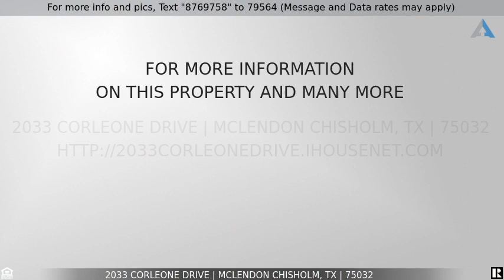Priced at $630,000 - 2033 Corleone Drive, McLendon Chisholm, TX 75032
Home for Sale in McLendon Chisholm

Why wait on a new construction home when this one-and-a-half-story home built by CastleRock Communities has everything you need?! This four bedroom, 3 bathroom home has so much to offer, whether it be in its open concept floorplan downstairs or its expansive second floor complete with a  game room and cozy media room with starlight-effect ceiling. Your master suite is located downstairs and comes with vaulted ceilings, a massive walk-in closet, and a gorgeous master bathroom featuring dual vanities, a garden tub, and separate shower. Two additional bedrooms and a study finish off the main floor of the home and give ample space for a growing family or long-term guests. In addition to the aforementioned game room and media room, you will also find bedroom number four as well as bathroom number three. Sonoma Verde, a beautiful and sprawling community boasting a country-feel, features a large activity center, an enormous community pool, and several beautifully landscaped green areas.